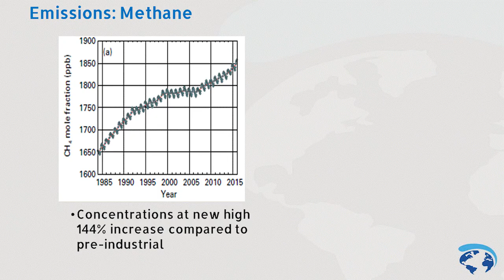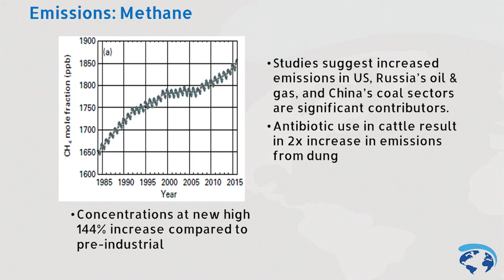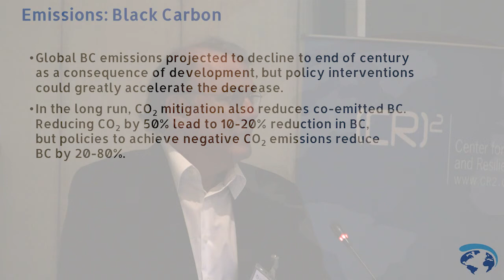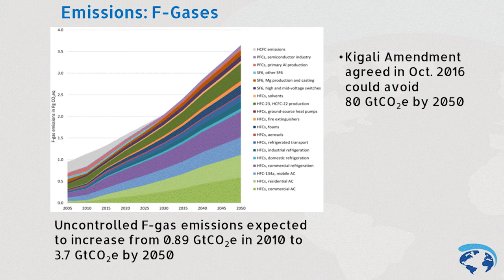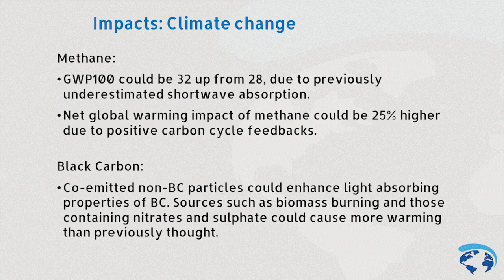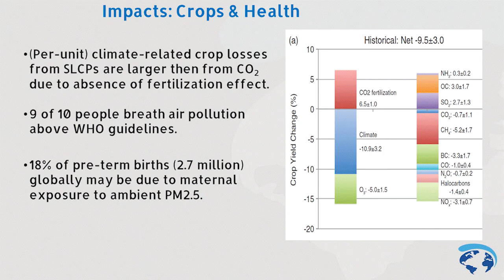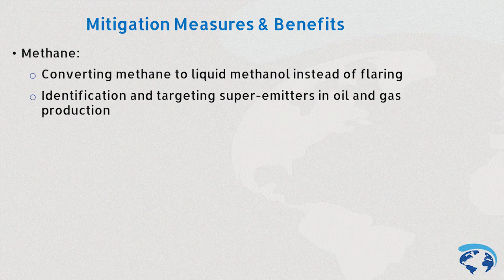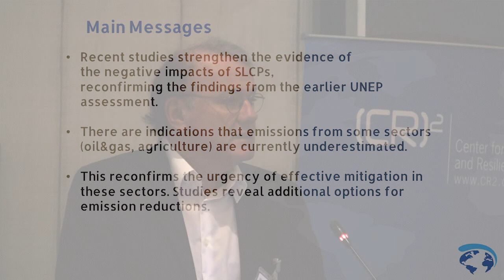The Climate and Clean Air Coalition 2016 Science Update: presented by Markus Amann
Every year the Climate and Clean Air Coalition's Scientific Advisory Panel releases a compendium of the most recent scientific findings on short-lived climate pollutants (methane, tropospheric ozone, hydrofluorocarbons, and black carbon). Dr Markus Amann, Program Director for Air Quality and Greenhouse Gases, at the International Institute for Applied Systems Analysis (IIASA)presented the 2016 findings at the Coalition's 3rd Science Policy Dialogue in Santiago, Chile.  This video was filmed on April 25, 2017.